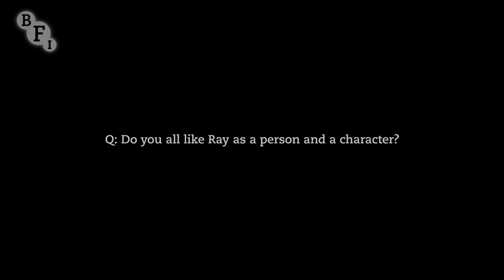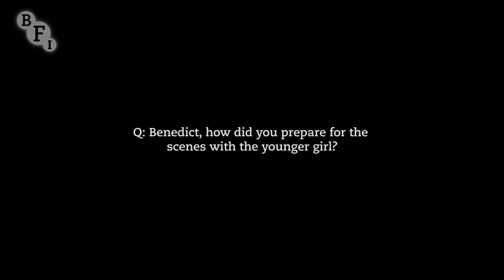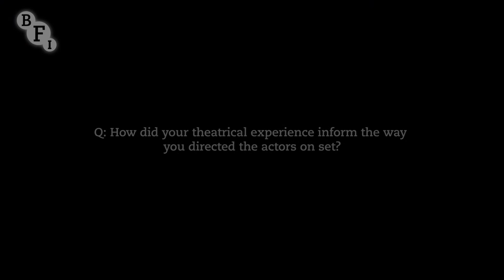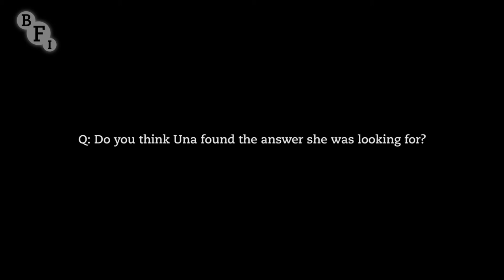Una: Ben Mendelsohn talks about starring in an unsettling sexual-abuse drama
Based on the play Blackbird by David Harrower, Una tells the story of a young woman who confronts a man who sexually abused her when she was a teenager. Here the cast and crew answer questions about their remarkable psychological drama.